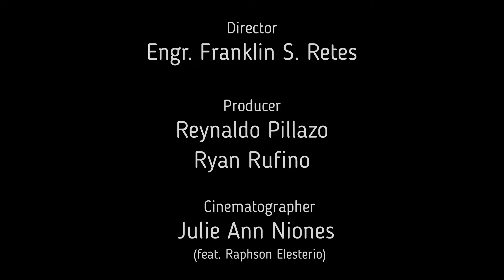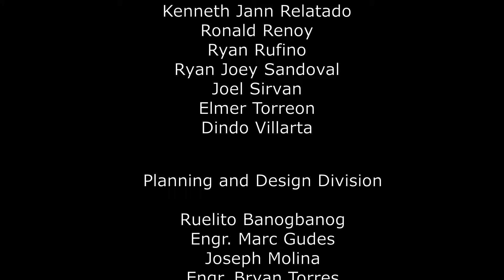TRIBUTE FOR GM DAUB - AMELIA TikTok Dance Cover by Besa ft Mattyas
A Tribute to our GM Daub

CMD and PDD presents AMELIA - A TikTok Dance Cover  || Besa ft Mattyas || Ikyy Pahlevii Remix  || TML Crew Jay Laurente

First time recording and editing a music video like presentation. A very challenging one

Song: Amelia by Besa ft. Mattyas
Choreography by TML Crew Jay Laurente